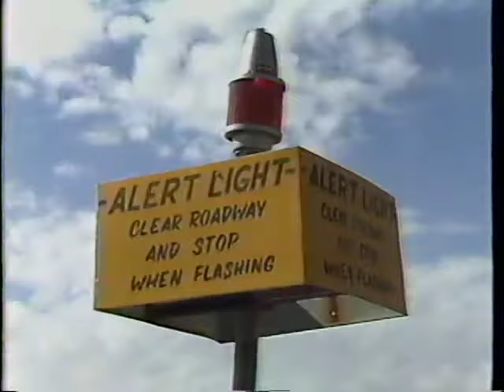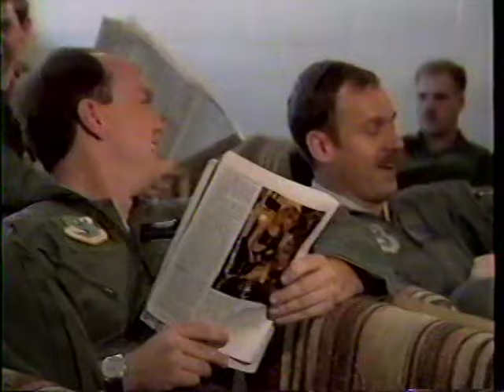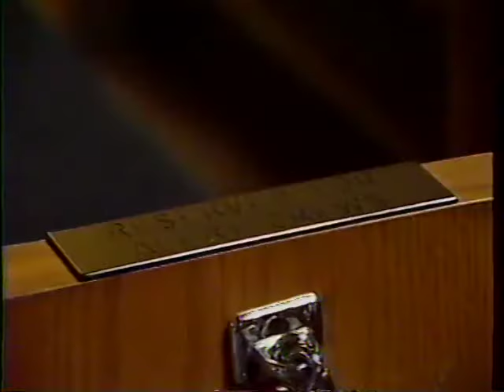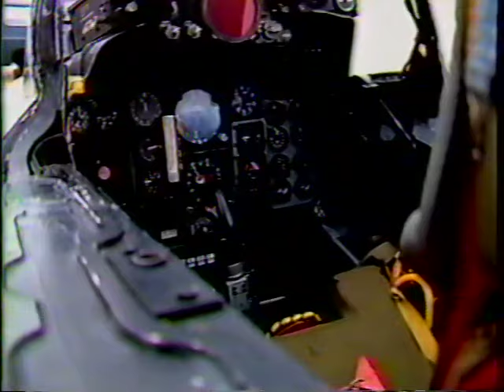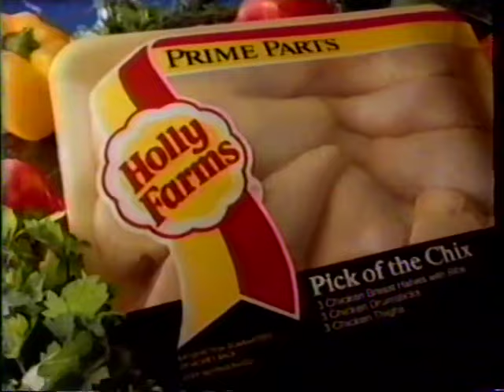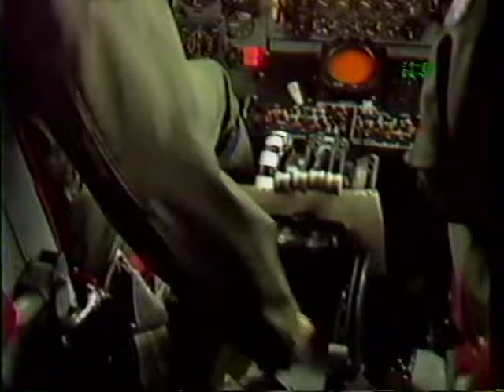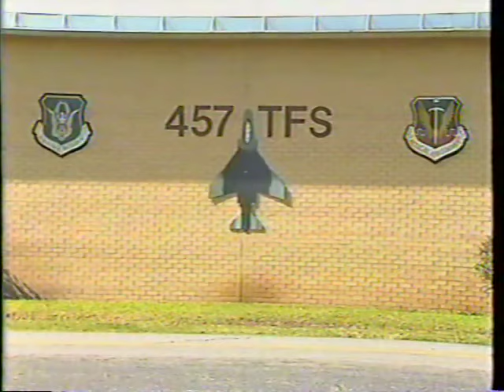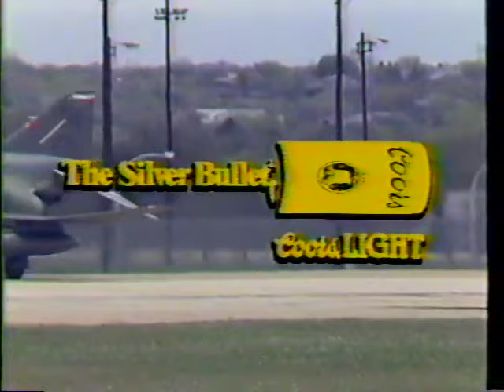Carswell: The Final Countdown (1987) (including DFW commercials)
A video produced for Carswell Air Force Base in 1987, about the B-52 alert personnel who would remain on standby in case the Russkies ever decided it was go time

0:00 Carswell: The Final Countdown
3:20 Action TV and Appliance Rental
3:50 Coors Light (featuring Don Adams)
4:20 Target ("Strictly 80s Style")
4:50 Diet Pepsi (Top Gun)
5:20 Just Brakes
5:30 Rodney D Young Auto Insurance
6:00 Carswell: The Final Countdown
21:53 7-Eleven (Soft Drinks)
22:23 Dallas Metro-Ford dealers
22:53 Coors Lite (Singing Telegram, "He's Not Bob")
23:23 Chief Auto Parts
23:53 Strategic Air Command film preview (starring Jimmy Stewart)
24:23 Carswell: The Final Countdown
36:30 Diet Pepsi (Top Gun)
37:00 A trailer for the hit film Extreme Prejudice (starring Nick Nolte)
37:30 Holly Farms Chicken
38:00 Coors Light ("Live Entertainment")
38:30 7-Eleven (Milk, featuring "Your Own Mother")
39:00 Carswell: The Final Countdown
47:20 Coors Light (CARS & PLANES OH WOW)
47:50 Rodney D Young Auto Insurance
48:20 Town East Ford (Mesquite TX, "The Talk of the Town")
48:50 Diet Pepsi (Top Gun)
49:21 Carswell: The Final Countdown
52:28 Diet Pepsi (Top Gun)
52:58 RCA Columbia Pictures Home Video
53:28 Just Brakes
53:38 Accent Chiropractic Clinic
54:08 Jeep Grand Cherokee (featuring the Dallas Mavericks' Rolando Blackman)
54:38 Air Force (Aim High, Air Force)
54:48 Carswell: The Final Countdown
1:00:03 KTXA Channel 21 Fort Worth / Dallas Bumper